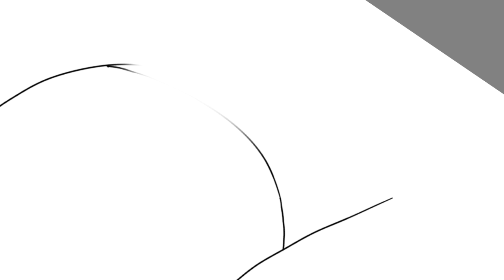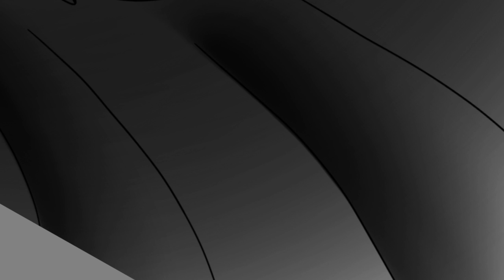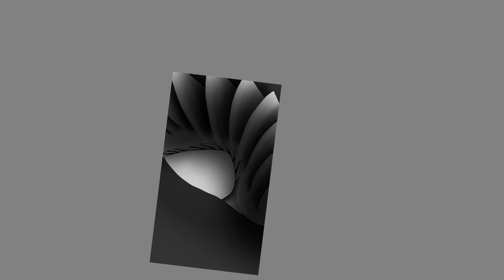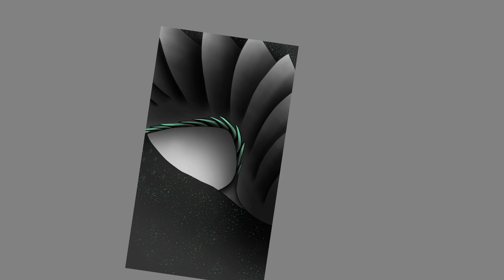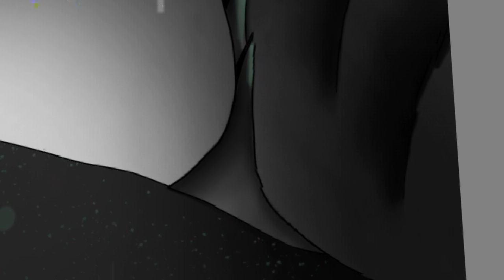Electric emerald dragon//speedpaint// (OLD)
Hello everyone, hope you enjoy this speedpaint and have a great day!